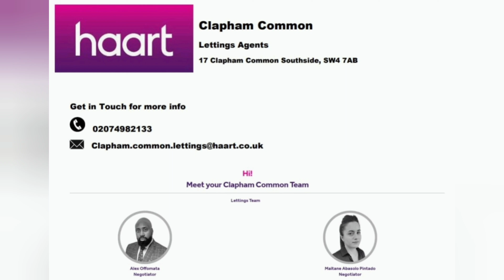1 Bed Flat, Voltaire Road